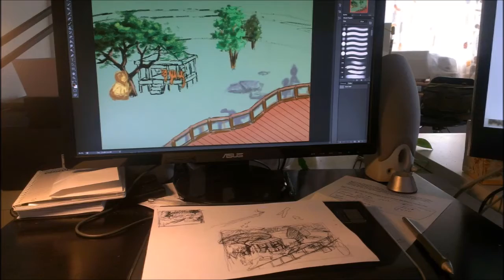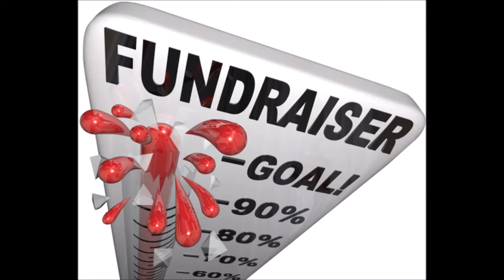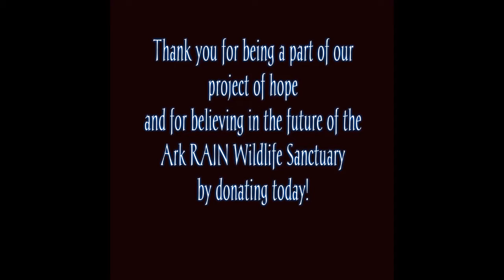The Phoenix Project